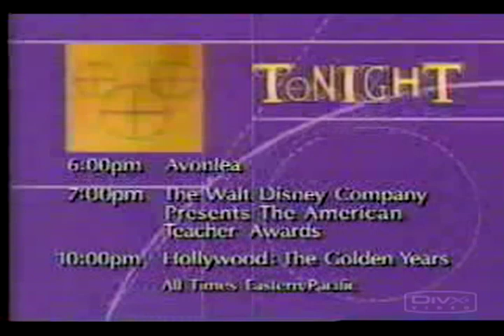WHAT'S THE NAME OF THIS TUNE?!?!?!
EDIT: the track is called 'Name Dropper', from the Killer Tracks production music website. Thanks to justinfleming1988 for finding it!

('Tonight on the Disney Channel' old bumper)